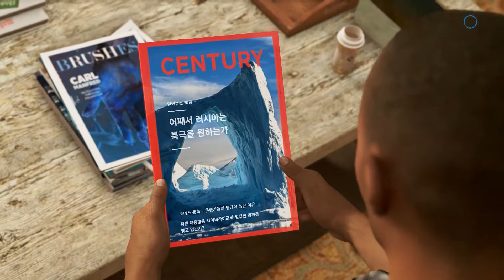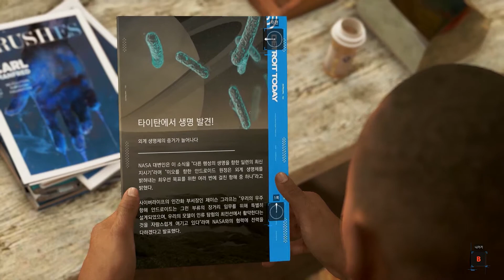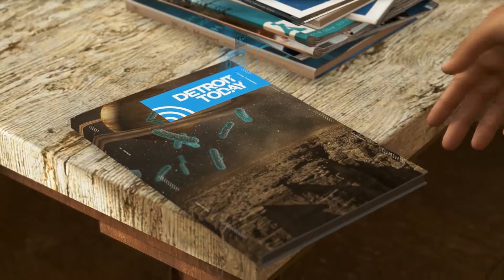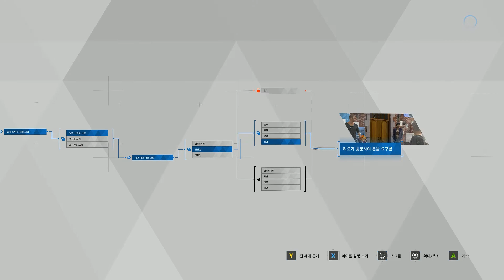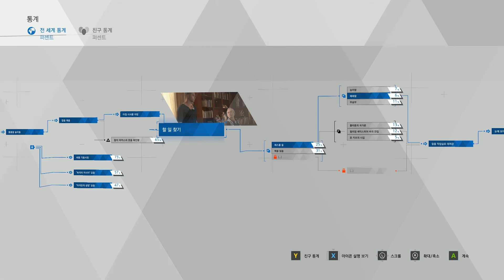Detroit Become Human(비컴휴먼) EP4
Detroit Become Human (디트로이트 비컴 휴먼) chapter 4 Walk Through